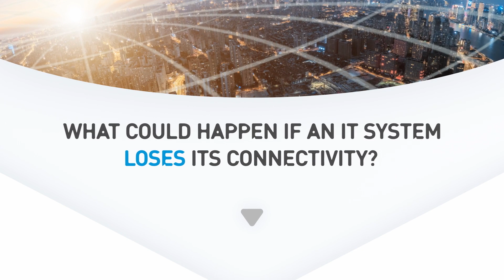Meet Maya Chbeir, SITA Connect Portfolio Director for Communications and Data Exchange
Maya explains the need for flexible and highly secure connectivity options as new technologies merge to create an increasingly touchless passenger experience for airlines and airports worldwide.